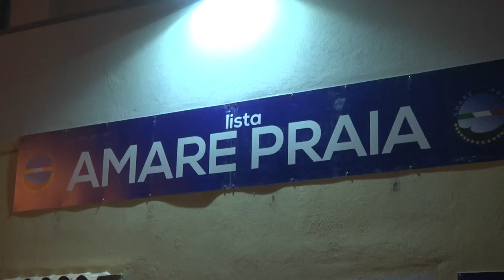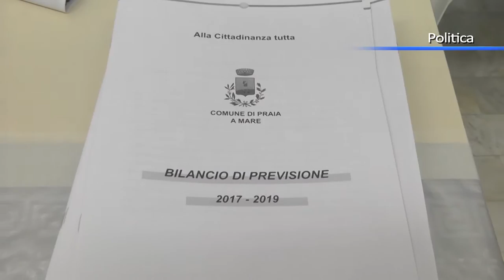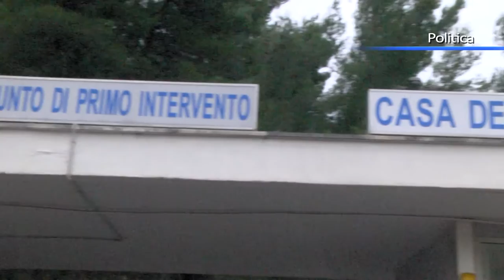Amare Praia, Pasquale Fortunato: "Ecco perché mi candido"